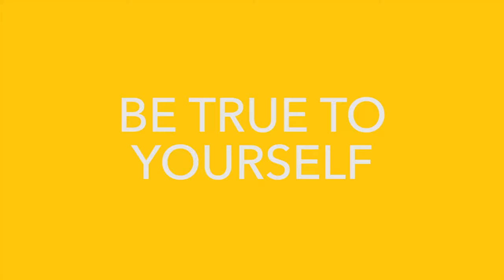Sr. Research Scientist | Sarah Koehler | 60 Seconds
Watch Sarah Koehler, a Senior Research Scientist at Toyota Research Institute. She and her team work on designing the algorithms that program the actions of self-driving cars.